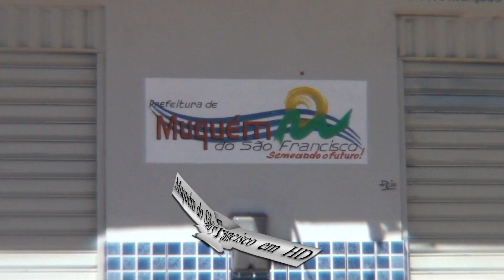MUQUÉM DO SÃO FRANCISCO BA EM HD AVA DIGITAL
ESTE VÍDEO É  UM AGRADECIMENTO  Á ESTE POVO MARAVILHOSO DA CIDADE DE  MUQUÉM DO SÃO FRANCISCO - BA
GRAVAMOS O EVENTO  COR E CANTO TEATRO E MÚSICA ENTRE CORPOS E CANÇÕES,NA SUPERVISÃO  DO PROF. E CANTOR  JOÃO PEREIRA DE PARATINGA  FOMOS BEM RECEBIDOS PELO SECRETÁRIO DE CULTURA
GILBERTO E SR. PREFEITO JOSE NICOLAU, SAIMOS COM MUITA VONTADE VOLTARMOS A ESTA CIDADE CHEIA DE PESSOAS HOSPITALEIRAS E AMOROSAS COM SEUS VISITANTES, PARABÉNS PREFEITO E SECRETÁRIOS E AUTORIDADES E TODOS OS MORADORES DESTA LINDA CIDADE. UM GRANDE ABRAÇO A TODOS. ADEMAR AVA DIGITAL
EM BREVE ESTARÁ TAMBEM OS MELHORES MOMENTOS DO EVENTO
PARA TODOS VOCÊS ACESSAREM NA INTERNET.